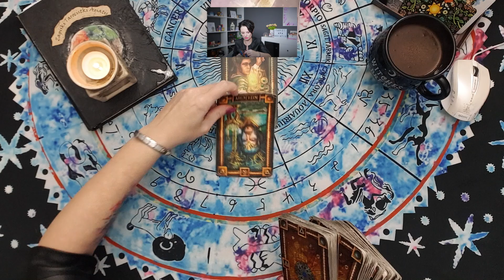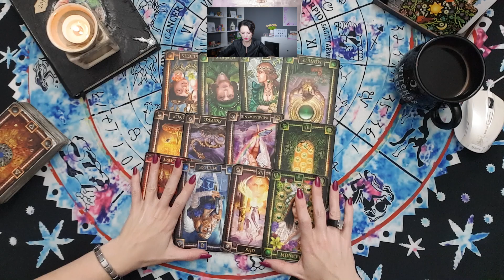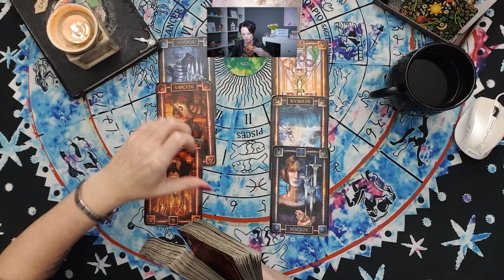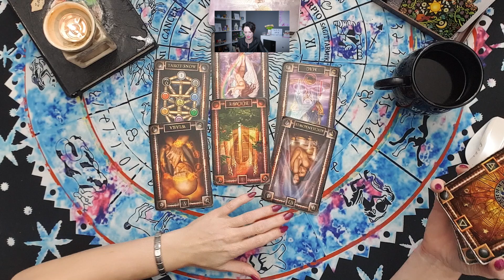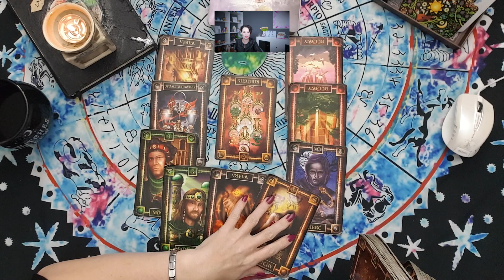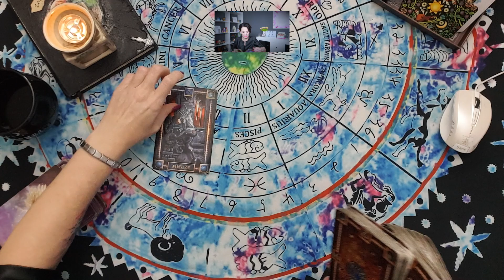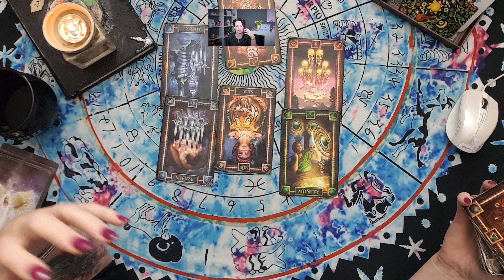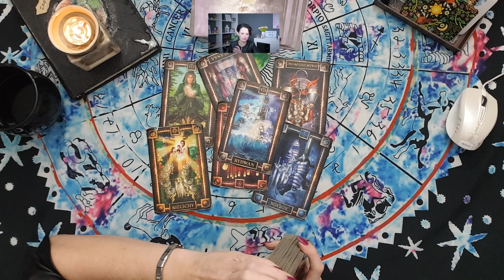Wasze pytania - Moje odpowiedzi #636 - Tarot - Agiatis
Zasady zadawania PYTAŃ:
✮ Nie stawiam kart na kobiety w ciąży,
✮ Pytanie niezgodne z regulaminem pomijam w takim przypadku nie ma możliwości zamiany pytania.
W treści: ✩imię, ✩data urodzenia, ✩pytanie, ✩imię osoby o którą chcecie zapytać, ✩data urodzenia tej osoby, jeśli to możliwe, ✩jeśli anonim - proszę o informacje.
♠ Talia:
Tarot Snów
Klauzula informacyjna zgodna z RODO Informuje, że:
1. Administratorem danych wskazanych w zgodzie na przetwarzanie danych osobowych wyrażonej powyżej jest Tarocistka Agiatis z siedzibą przy ul. Celem zbierania danych jest możliwość wykonania usługi jakim jest wróżenie ( Wróżba, horoskop, rytuał, wystawienie FV) 3. Przysługuje Pani/Panu prawo dostępu do treści danych oraz ich sprostowania, usunięcia lub ograniczenia przetwarzania, a także prawo sprzeciwu, zażądania zaprzestania przetwarzania i przenoszenia danych, jak również prawo do cofnięcia zgody w dowolnym momencie oraz prawo do wniesienia skargi do organu nadzorczego tj.Prezes Urzędu Ochrony Danych Osobowych) 4. Podanie danych jest dobrowolne, lecz niezbędne do wykonania Usługi - Wróżby, W przypadku niepodania danych nie będzie możliwe realizacja zamówionej usługi. 5. Dane udostępnione przez Panią/Pana nie będą podlegały udostępnieniu podmiotom trzecim. Odbiorcami danych będą tylko instytucje upoważnione z mocy prawa. 6. Dane udostępnione przez Panią/Pana nie będą podlegały profilowaniu. 7. Administrator danych nie ma zamiaru przekazywać danych osobowych do państwa trzeciego lub organizacji międzynarodowej. 8. Dane osobowe będą przechowywane do momentu realizacji Usługi lub wystawienia FV. Ostrzeżenie: ◘ Niniejszy film stanowi utwór, podlegający ochronie na podstawie ustawy o prawie autorskim i prawach pokrewnych. Nieuprawnione lub niezgodne z poniższymi zasadami wykorzystanie filmu narazi sprawcę na konsekwencje prawne. Autorskie prawa osobiste oraz autorskie majątkowe do filmu przysługują Magdalenie Brzoskowskiej ◘ Zgodnie z art. 116 i 117 ustawy o Prawie autorskim i prawach pokrewnych, nieuprawnione rozpowszechnianie oraz nieuprawnione utrwalanie lub zwielokrotnianie w celu rozpowszechniania cudzego utworu, podlega karze pozbawienia wolności do lat 2, karze ograniczenia wolności lub grzywnie.